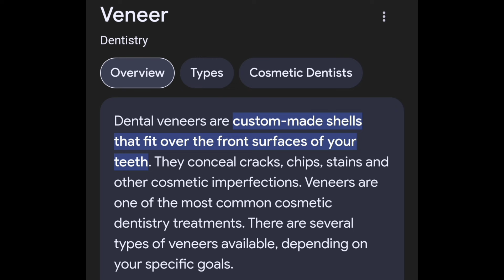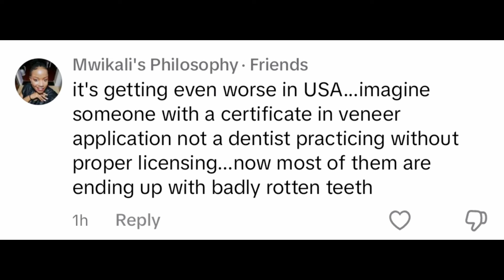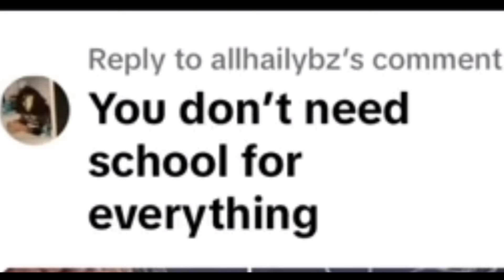Lash Techs Are Now Taking Over Dentistry?!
Lash techs have lost their damn minds... but whos fault is it?